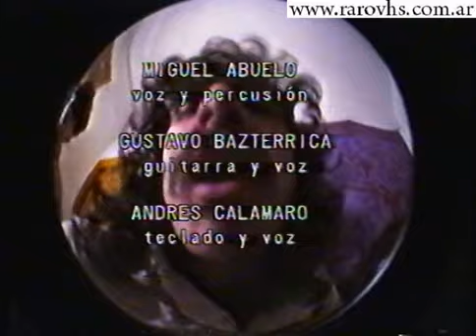Los abuelos de la nada comienzo VHS 1983 Obras